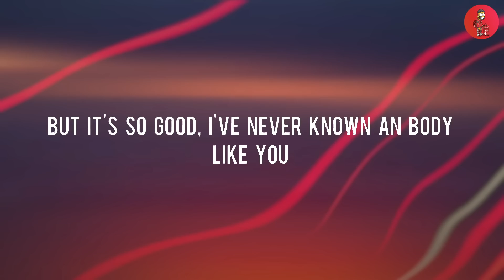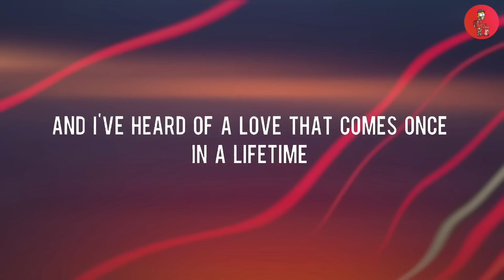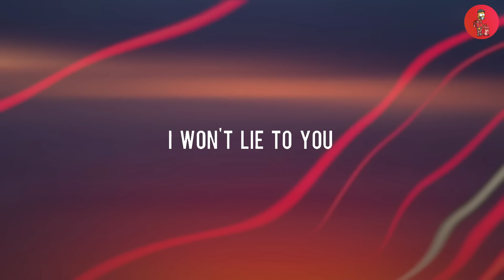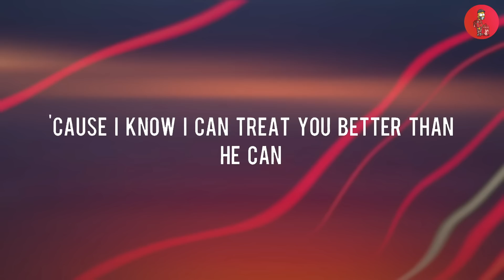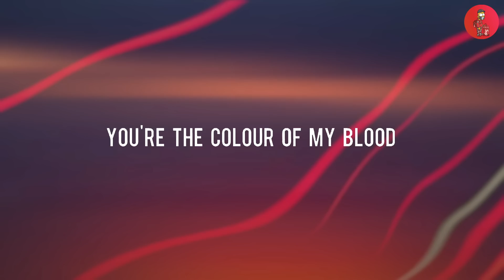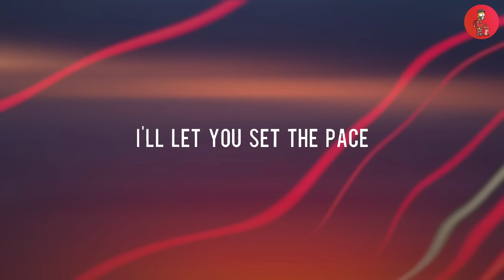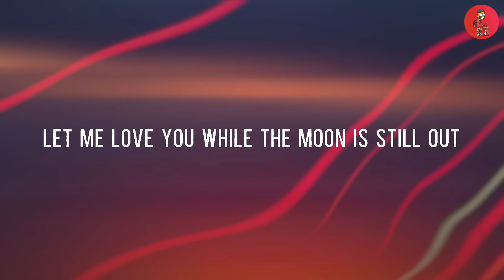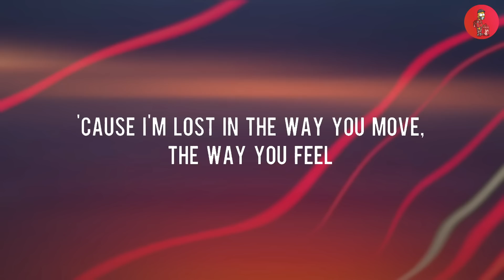Dandelions - Ruth B. [Lyrics] | Shawn Mendes, Ellie Goulding, Calvin Harris,... (Mix Lyrics)